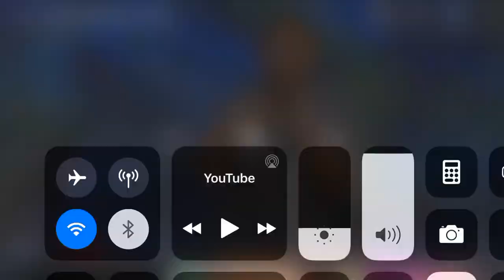Tim hawkins seal lion laugh